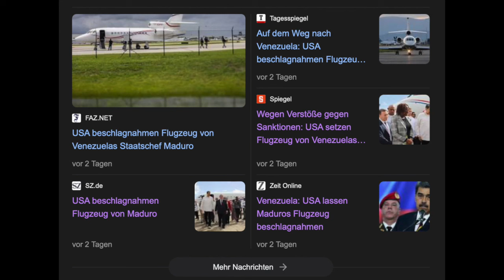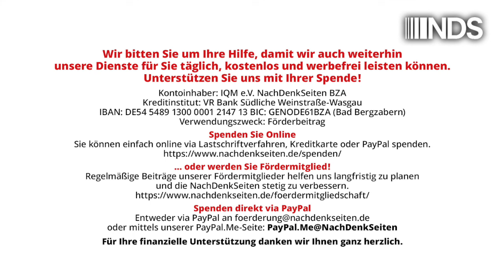USA entführen venezolanische Präsidentenmaschine – Was sagt die Bundesregierung? | NDS | 05.09.24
USA entführen venezolanische Präsidentenmaschine – Was sagt die Bundesregierung? | Florian Warweg | NachDenkSeiten-Podcast | 05.September.2024

Am 2. September haben US-Behörden mit Verweis auf angebliche „Sanktionsverstöße und Misswirtschaft“ das Flugzeug des venezolanischen Präsidenten Nicolás Maduro, dem Äquivalent zur US-amerikanischen „Air Force One“ oder dem deutschen „Regierungsflieger“, bei einem Zwischenstopp in einem Drittland, der Dominikanischen Republik, gekapert und in die USA fliegen lassen. Die unilateral und ohne UN-Mandat verhangenen US-Sanktionen gelten allgemein als ebenso völkerrechtswidrig wie deren extraterritoriale Anwendung. Die NachDenkSeiten wollten vor diesem Hintergrund wissen, wie die Bundesregierung diesen Akt der de facto Luftpiraterie bewertet. Von Florian Warweg.

Artikel veröffentlicht am: 05. September 2024 um 12:00
Autor: Florian Warweg
Sprecher: Tom Wellbrock
Titelbild: Screenshot NachDenkSeiten, Bundespressekonferenz 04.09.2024

NDS NachDenkSeiten Podcast NDSPodcast, NDS, NachDenkSeiten-Podcast, NDS-Podcast, Außen- und Sicherheitspolitik, Audio-Podcast, Erosion der Demokratie, Bundespressekonferenz, diplomatische Immunität, Entführung, USA, Völkerrecht, Venezuela, Wirtschaftssanktionen